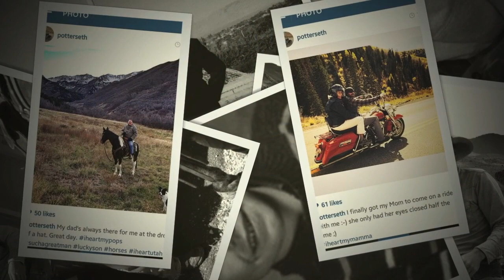Seth Gordon Potter HD 720p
Seth Gordon Potter - A life well lived